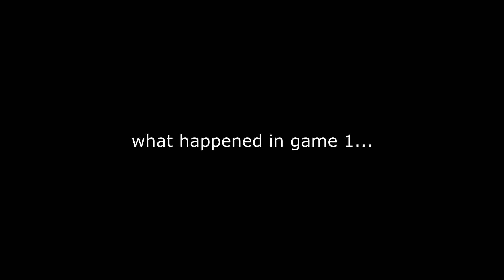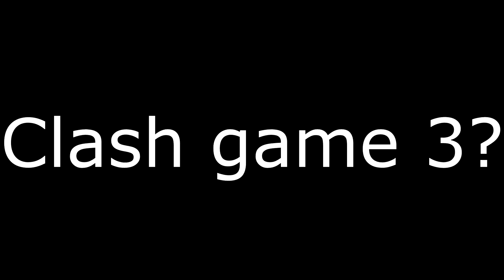2020 August Clash tier 4 game 2 | League of Legends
game 2 of clash

MVP me ofc